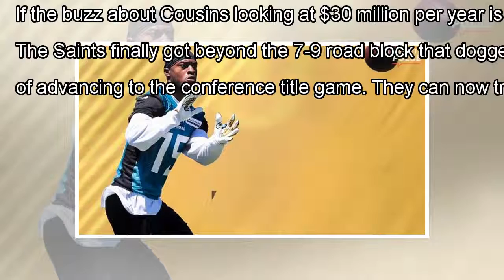For Drew Brees, returning to Saints wasn't all about the money By J.News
CLOSE SportsPulse: Free agent signings can't become official until Wednesday, but plenty of big names are already commit...